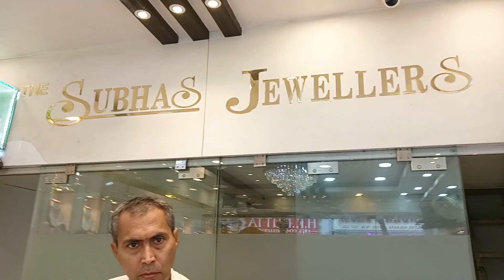চ‌ওড়া চুড় পলা ও নতুন ডিজাইন শাঁখা পলা বাঁধানো মাত্র ১.৬গ্রাম থেকে || Gold Sakha Pola Designs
The Subhas Jewellers
186,B B Ganguly Street Kolkata-12

gold jewellery

gold jewellery set for bride

gold jewellery set for marriage

gold jewellery set for wedding

gold jewellery designs necklace

gold jewellery designs earrings

gold jewellery making charges

gold jewellery designs with price and weight

gold jewellery set design

gold jewellery designs bangles

gold temple jewellery designs with weight and price

gold jewellery designs mangalsutra

gold jewellery designs chain

gold jewellery set with price

gold jewellery making tools

gold jewellery making courses

gold jewellery designs with price

gold jewellery making machine

light weight gold jewellery designs with price

gold jewellery making process

gold jewellery designs earrings jhumka

gold jewellery sets latest designs

gold chain designs with price and weight

gold jewellery designs light weight

gold jewellery set designs photos

gold jewellery making charges calculation

gold jewellery making video

gold jewellery shopping in dubai